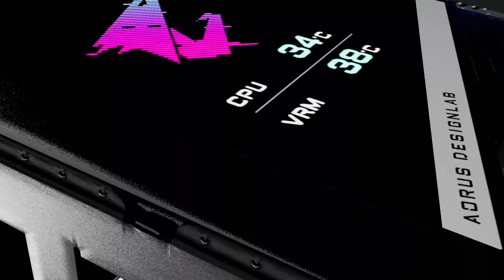Cùng điểm nhanh những nâng cấp đáng chú ý trên dòng main Z790 từ GIGABYTE AORUS.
Z790 AORUS - ASCEND THE THRONDE OF GAMING. Nâng cấp mạnh mẽ dành cho Intel gen 13.
// Theo dõi chúng tôi trên mạng xã hội //
-- Theo dõi chúng tôi trên Tik Tok: